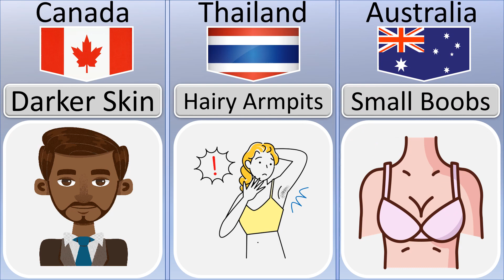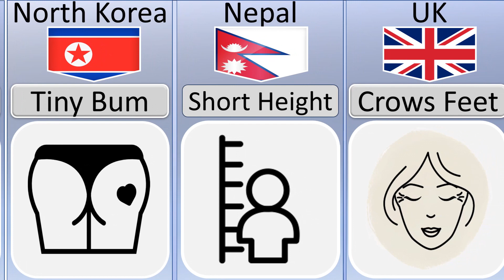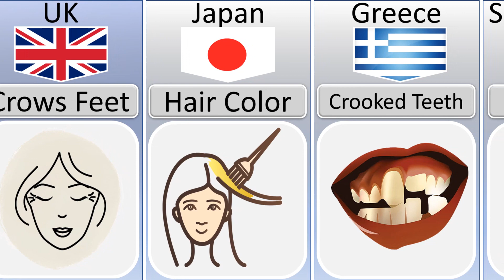People's Dislike Body Features from different countries